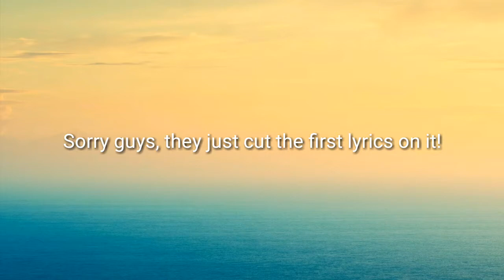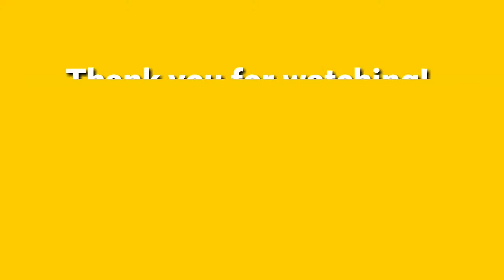School Night 2019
This is one of the most favorite video that I have made, I hope you to can watch it!! See you guys!!